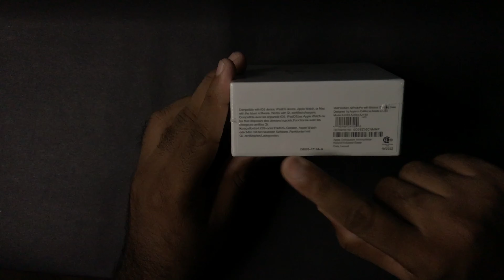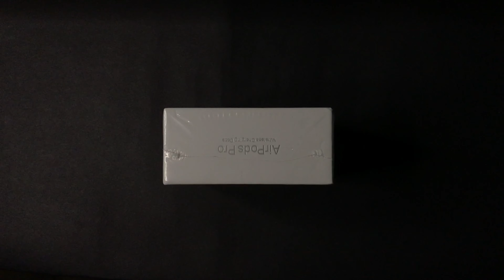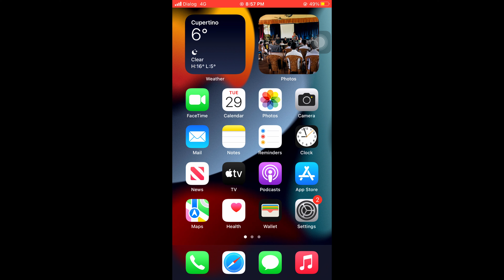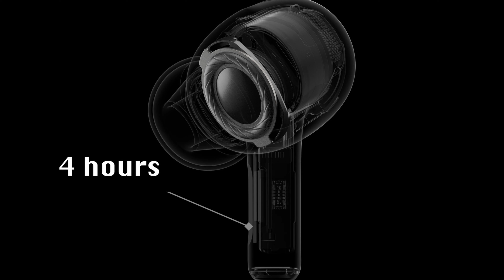AirPods Pro (AAA) | The Ultimate Wireless AirPods Clone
Airpods Pro (AAA) in Sri Lanka

| INFORMATION |

Name: BASS BOOSTED ᴴᴰ
Bpm: 90
Year: 2020
Artist : KL8 BEATZ